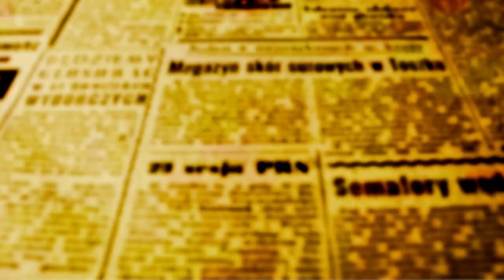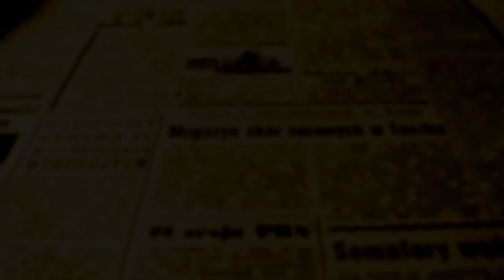CINE LUZ - ESPECIAL PLANALTINA DO PARANÁ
LEI PAULO GUSTAVO: Videorreportagem mostra execução do projeto cultural Cine Luz em Planaltina do Paraná

Planaltina do Paraná foi contemplada com o projeto cultural Cine Luz e recebeu recursos da Lei Paulo Gustavo do Ministério da Cultura do Governo Federal. A ideia era trazer uma sessão de cinema ao ar livre com a exibição de um filme classificado como para toda a família.

Na sexta-feira, 3 de maio, a equipe da Casa do Verbo Assessoria em Gestão Cultural, parceira da prefeitura no projeto, realizou as 20h na Praça da Rodoviária, a exibição do filme colombiano ENCANTO. Uma animação produzida pela Disney que conta de forma magistral a história da mágica família Madrigal que enfrenta um desafio para manter vivos os dons mágicos de todos os integrantes da família.

Nos períodos da manhã e tarde, houve exibições de curtas metragens na Casa da Cultura do município para alunos da rede municipal de ensino de Planaltina do Paraná.

Os filmes abordaram temas como inclusão e acessibilidade de pessoas com deficiência.

Na videorreportagem, OFATOMARINGA.COM mostra também todo o trabalho da equipe da Casa do Verbo, numa jornada que começa com a saída em viagem as 5h30 da sexta-feira, 3, chega a seu ápice as 20h com a exibição do filme e termina 01h30 do dia seguinte com a desmontagem da estrutura e o retorno à casa.

Boa visão a todos